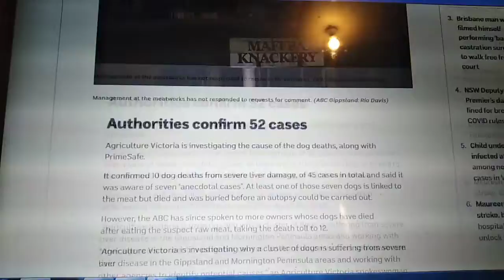More mutt germs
Interesting how things that kill mutts are being reported lately.